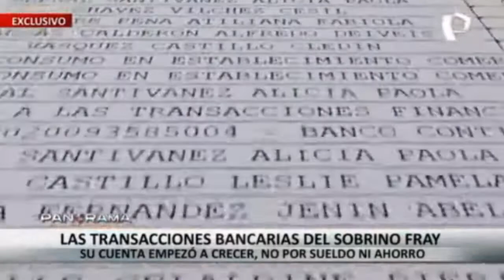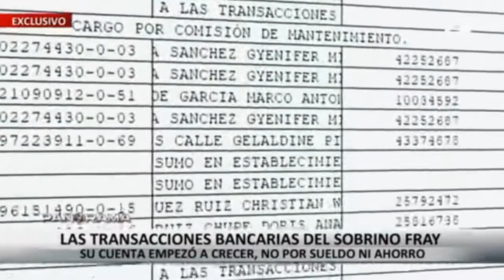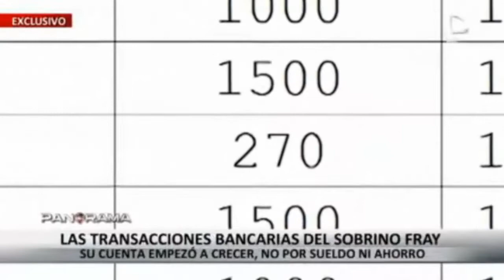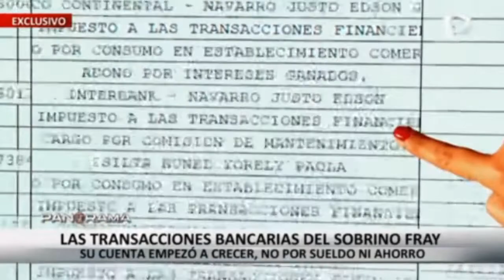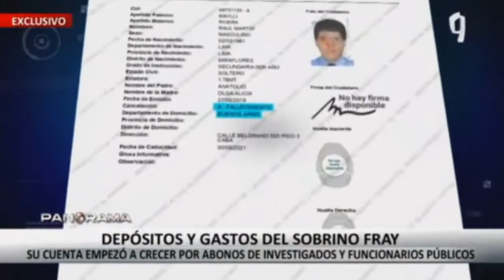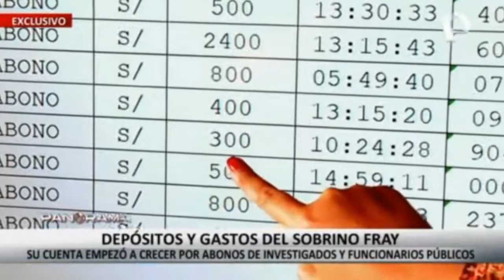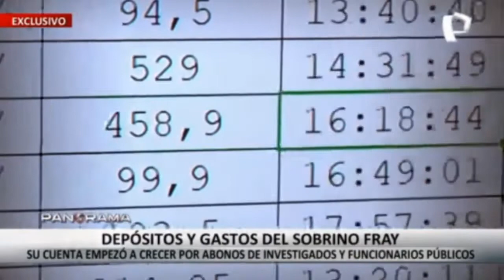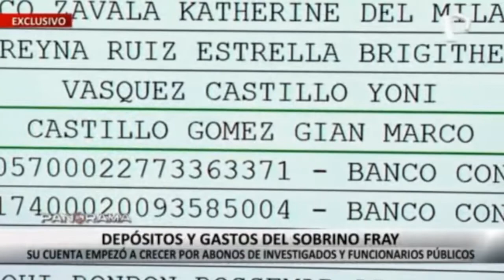LAS TRANSACCIONES BANCARIAS DEL SOBRINO FRAY (𝗣𝗔𝗡𝗢𝗥𝗔𝗠𝗔 - 𝗣𝗔𝗡𝗔𝗠𝗘𝗥𝗜𝗖𝗔𝗡𝗔 𝗧𝗘𝗟𝗘𝗩𝗜𝗦𝗜𝗢́𝗡)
SU CUENTA EMPEZÓ A CRECER, NO POR SUELDO NI AHORRO